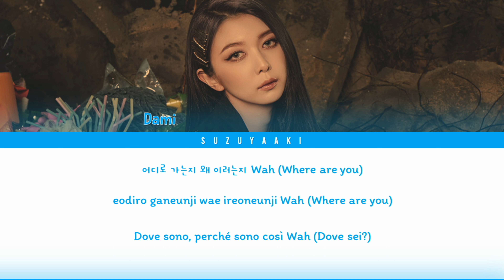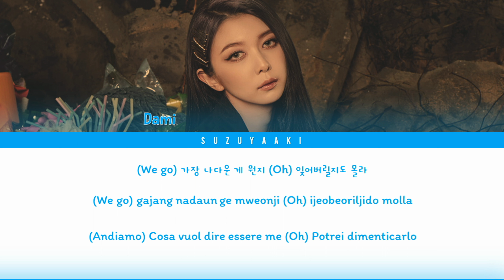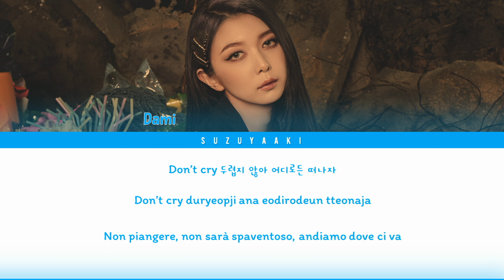DAMI (다미) – “Beauty Full” Lyrics [Color Coded Lyrics Han|Rom|Ita|가사]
• Artista: Dami (다미)/Dreamcatcher (드림캐쳐)
• Membri: JiU (지유), SuA (수아), Siyeon (시연), Handong (한동), Yoohyeon (유현), Dami (다미), Gahyeon (가현)
• Canzone: Beauty Full
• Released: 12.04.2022